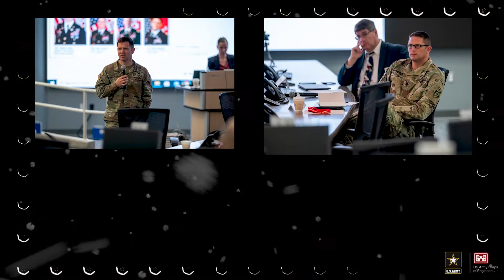Happy New Year Omaha District!